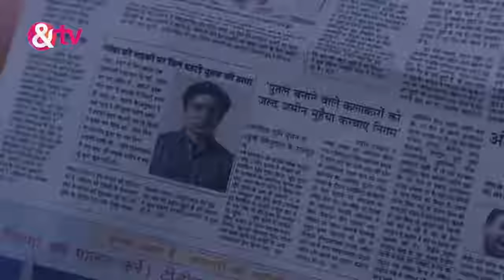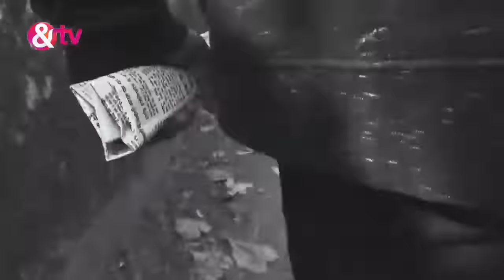Suzanne को किसने दी Thomas से दूर रहने की Warning? | Laal Ishq | Full Ep 65 | And TV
Suzanne wakes u[ in the middle of the night and encounters a man with his face half burnt, warning her to stay away from her boyfriend Thomas. She tells Thomas about it and he asks her to move on. Later, they get married and the truth unfolds on their wedding night.

Laal Ishq | Ep. 65 | क्या Suzanne को पता चलेगा Thomas के Yaksh होने के बारे में?| And Tv